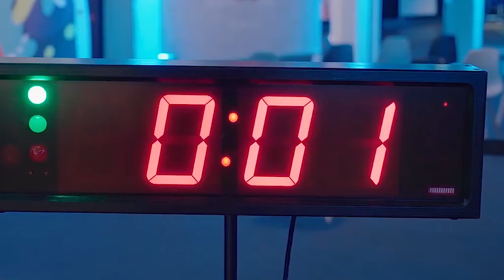SWOOD presents its latest features at Xylexpo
Gaspard Benoit, Sales and Channel Manager, EMEAR and APAC, in an exclusive conversation with Apratim Ghoshal, editor-in-cheif, Wood & Panel speaks about their presence in Xylexpo, how they see Italy as a market, latest features of SWOOD 2024 and more.